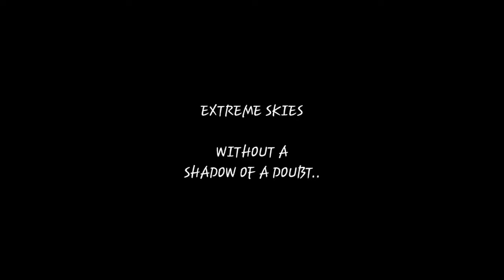EXTREME SKIES WITHOUT A SHADOW OF A DOUBT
It's crazy how many huge objects there are visible just without zooming in now..
The shadows & eclipses are more & more obvious..
Crikey!
Surely people will see & notice something is wrong?
XXX MUCH LOVE XXX

It's obvious that our skies have changed.. It's even more obvious the change in our Sun.!.
This is how my research started.. Because knowing that the people who are in-charge are LYING TO US..
Who we are trusting to tell us, if our lives are in danger or at risk of any kind.. more importantly tell us the Truth!

NASA & our Governments deny that Nibiru/Planet X.. exists & is effecting all the Planets in our Solar System, especially our Sun.

The NIBIRU SYSTEM is approaching the Earth & is visible in our Skies..
THEY CHEMTRAIL OUR SKIES, TO HIDE THIS.!.

Our Sun is dying & losing it's energy, blasting out huge CME's, Coronal holes cover big areas of the Suns surface, which when Earth facing,  are sending major solar winds towards our planet.

This is the real cause of why we are getting the increase of Earthquake, Volcanic activity & why our weather has become so wild out of control..